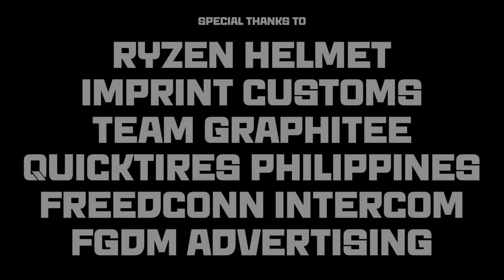BUHAY MC TAXI RIDER - "AYAW KO NA BUMABA" COMFORT LANG TO MAAM - NOISY POTATO